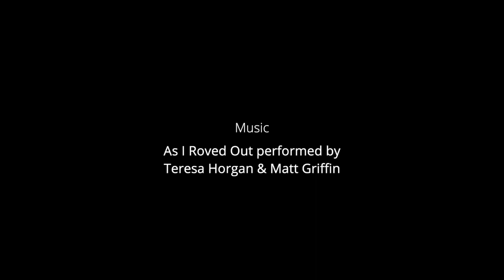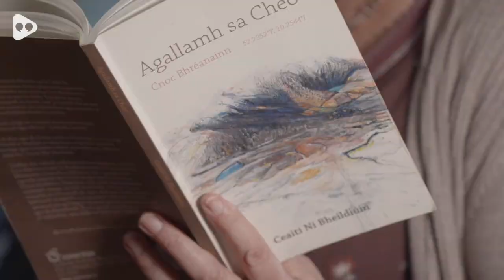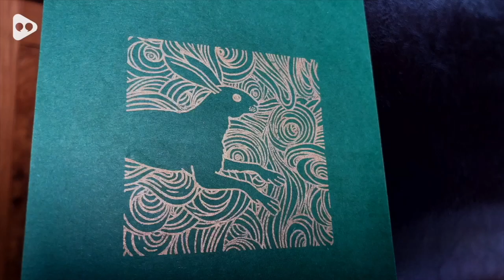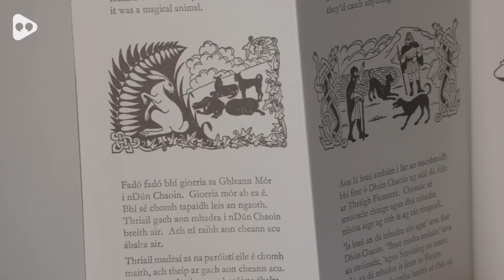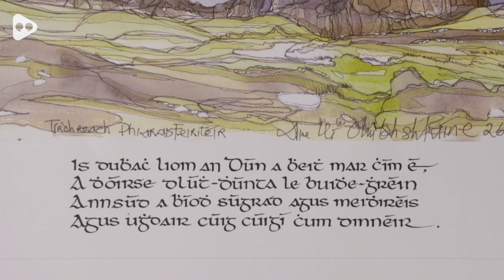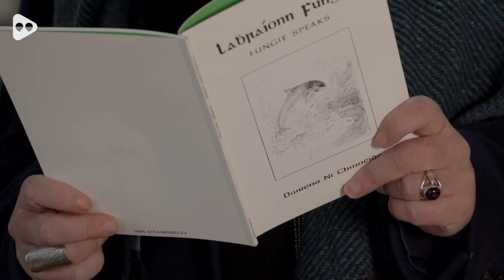An tSlí Scríofa Turas timpeall Corca Dhuibhne i gcomhladar scríobhneoirí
Céad míle fáilte romhaibh go Corca Dhuibhne. Mothaíonn sibh uaibh sinn i mbliana ach sín bhur lámh amach tríd an scáileán agus leanaigí an tslí scriofa linn. Le sár-scileanna taifeadadh (a bhuíochas  le TG4) tiocfaidh sibh in ár dteannta agus sinn ag bualadh le scríbhneoirí amuigh faoin aer i gCorca Dhuibhne. Beidh Manchán Magan, Ceatí Ní Bheildúin, Áine Ó Dubhshlaine agus Dairena Ní Chinnéide ar a sámhín só agus iad ag léamh agus ag caint faoin dtírdhreach draíochtúil sa cheantar seo.

Toisc gur deacair dúinn taisteal i mbliana tá ticéid saor in aisce á dtairaiscint againn daoibh chun roinnt am a chaitheamh san áit is ansa linn ar domhan, Corca Dhuibhne.